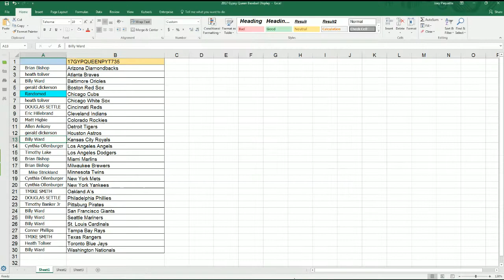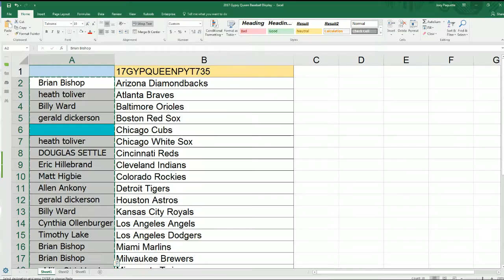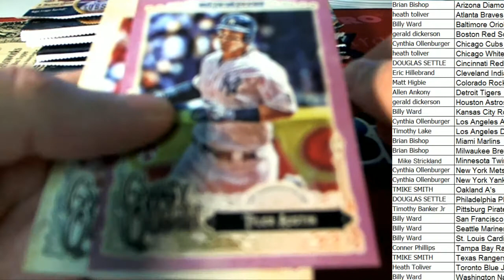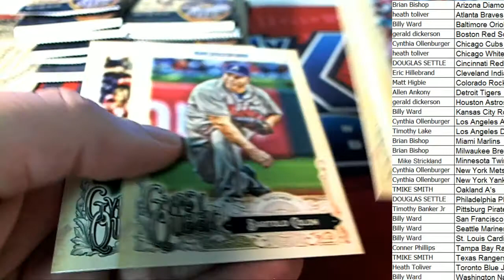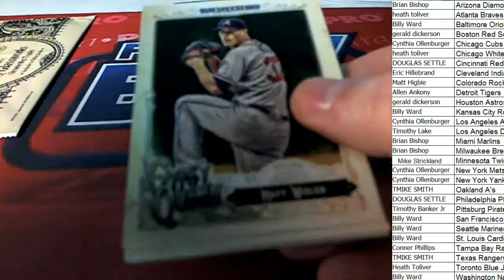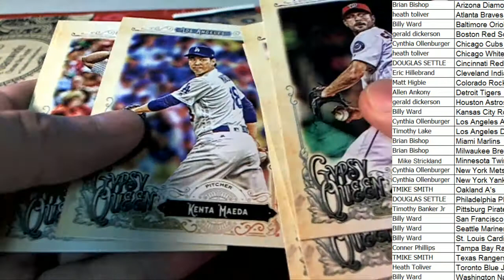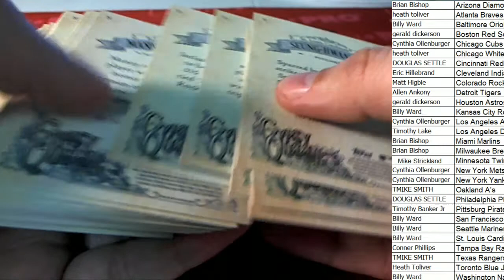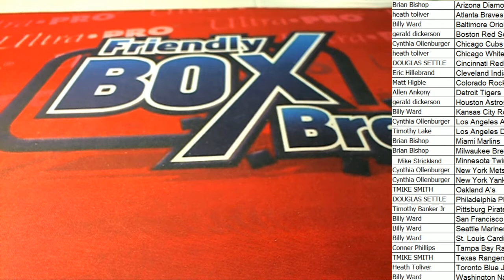2017 Topps Gypsy Queen Baseball ID 17GYPQUEENPYT735